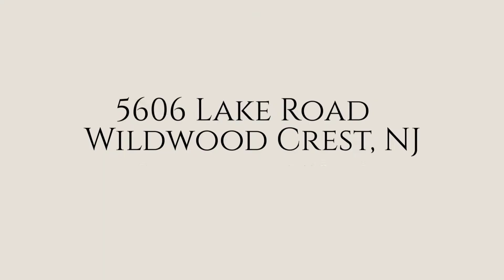5606 Lake Road - Wildwood Crest,NJ 08260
The large BAYFRONT custom home is situated on SUNSET Lake with a view of Ephriam Island. Breathtaking PANORAMIC SUNSET views from multiple decks off the first level, family room, and 2 master suites. This Amazing home boasts 5 Bedrooms and 5.5 Bathrooms with two Living Areas for maximum comfort. A semi-circular PAVER driveway offers off-street parking or pull into the Large Garage that will fit multiple cars. Take a peek at the HUGE Kayak & Surf/Paddle Board Storage with access through the Garage. Quality CEDAR-look vinyl siding and frosted glass entry way lead you to the graceful tiled Foyer of the Main Level. An Open Kitchen with CORIAN Counters overlooks the Bay through Panoramic Windows. Prepare meals on the Center Island while watching a Glittering Sunset. The TILED Living Room and stylized BUILT-IN bookshelves surround a gas FIREPLACE for cooler nights. Ascend to the Third Level of this Multi-Level Home to find the LOUNGE with Wet & Dry Bars. No Bayfront home would be complete without BOAT SLIPS and this home has FOUR Large Slips with a CONCRETE Bulk Head …steady and sure. After a long day on the Boat, return to clean your catch at the Fillet Table & Sink. This is truly a Boater’s Paradise!